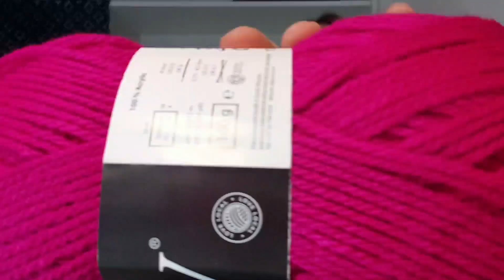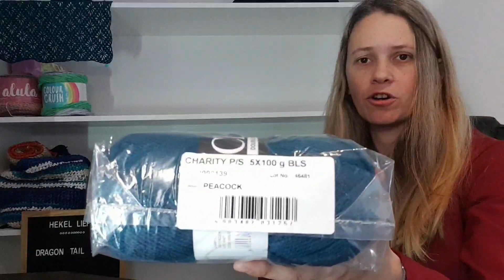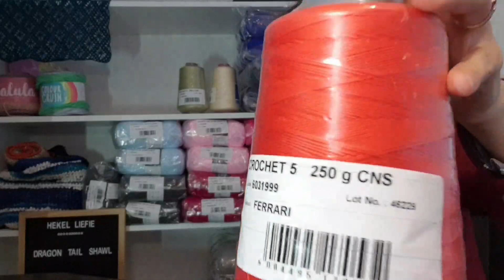Unboxing September 2023 : Charity DK, Mirage 4ply, Crochet nr5 & Various